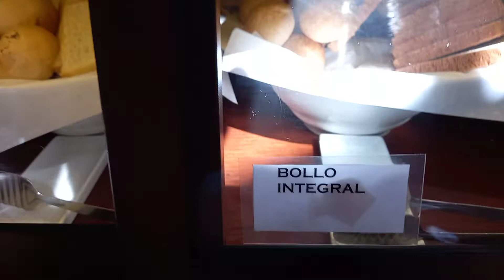Así empezamos un nuevo día bendecido🥞🍳🥘